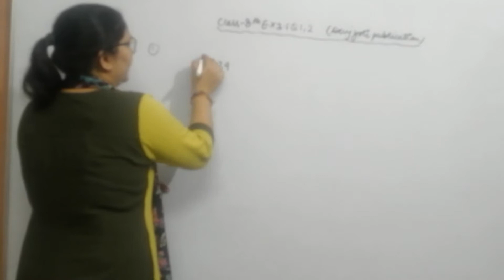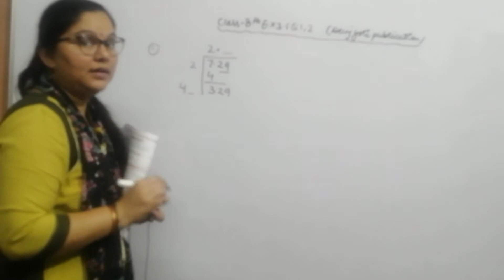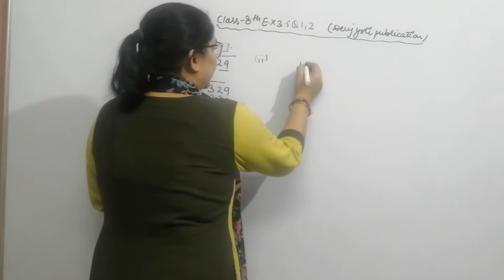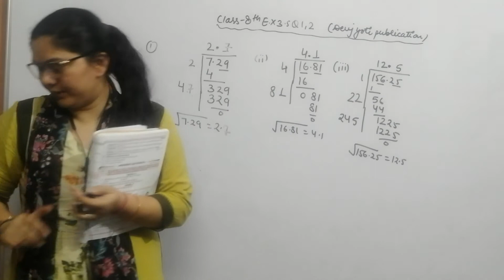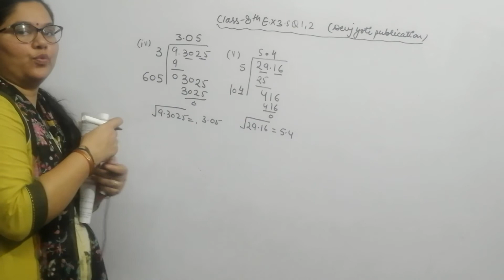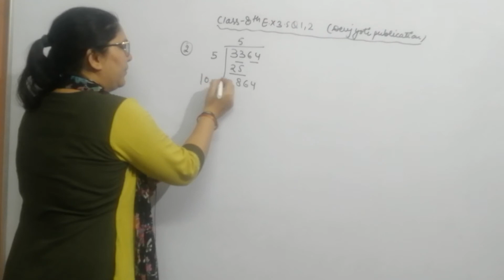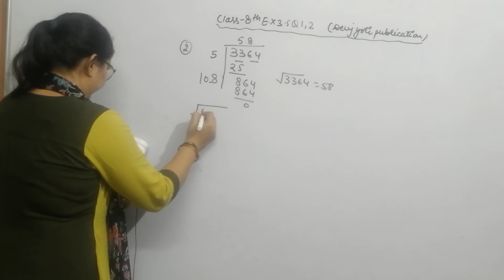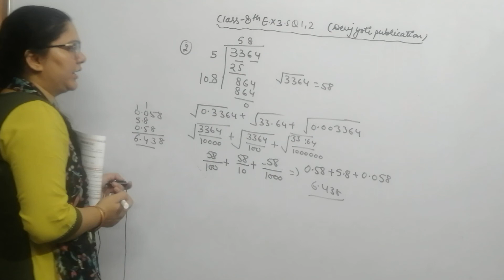How to find square root of decimal numbers, Ex 3.5, CLASS 8TH, MATHS, Devjyoti publication